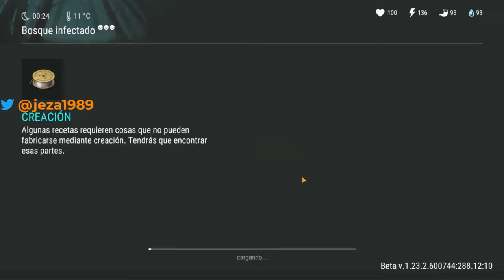Evento ¡EL COLECCIONISTA! ¿DONDE ESTAN LOS CARTELES? LDOE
Bienvenidos al canal una pregunta ¿cual es vuestro juego favorito? ¿ y por que?

🖥️Pc Gaming:
CPU AMD  AMD Ryzen 5 3600 6-Core
NVIDIA GeForce GTX 1650i
RAM T FORCE DELTA rgb 32gb (2x16)